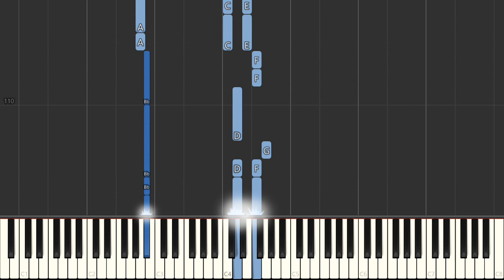Candle In The Wind - Elton John | Beginner Piano Tutorial